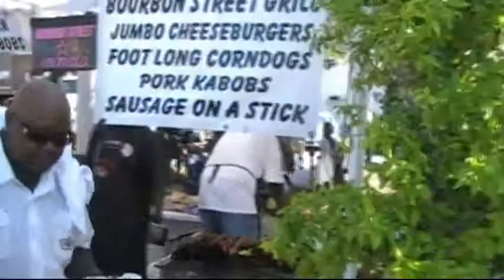Waco,Tx June 19th concert- 3.avi